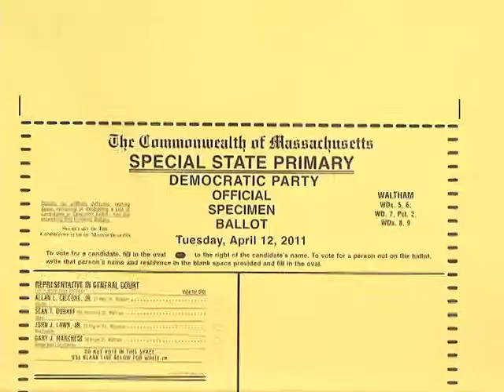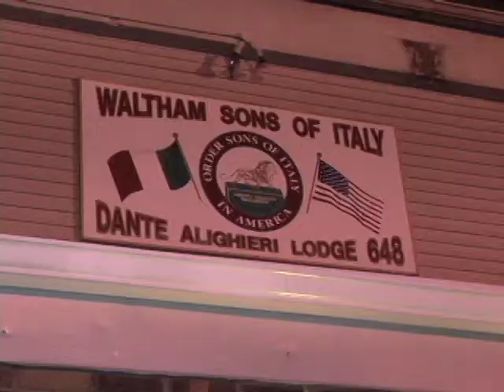Lawn Wins 10th Middlesex Primary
Waltham Newswatch, April 14, 2011
Against four other Democrats, the Watertown realtor emerged the victor. Now he'll face Waltham Republican pilot Jim Dixon in the special election on May 10.